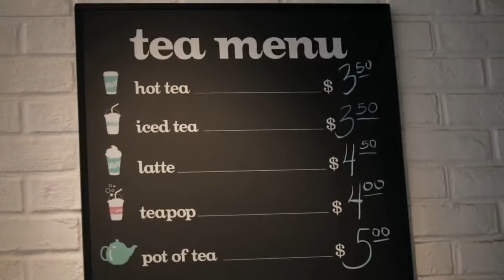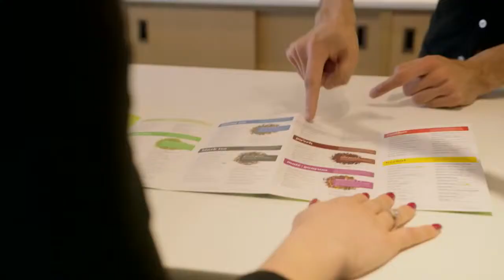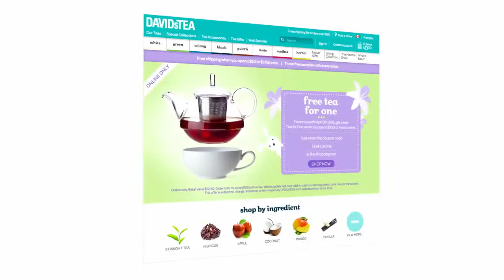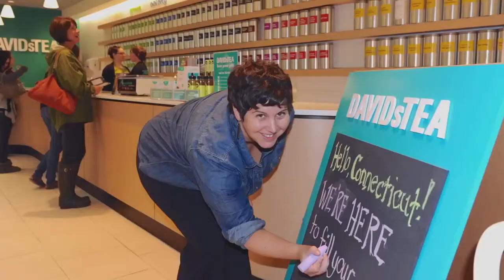The DAVIDsTEA Story